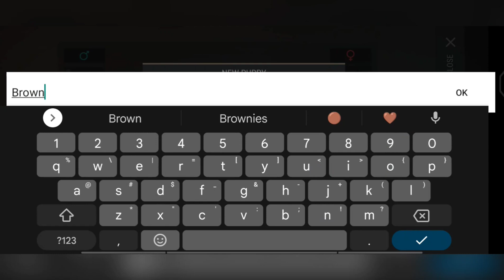Raising All My Puppies - Last Day on Earth: Survival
Raising All My Puppies
Will I get My True Friend Dog??
Puppies Journey
Last Day on Earth (Google Play) :
Device :
Vivo S1 Pro, iPad Mini 5, &Toshiba L40-A
App Editor:
VivaVideo, InCollage, Phonto, Adobe Photoshop, Adobe Premiere